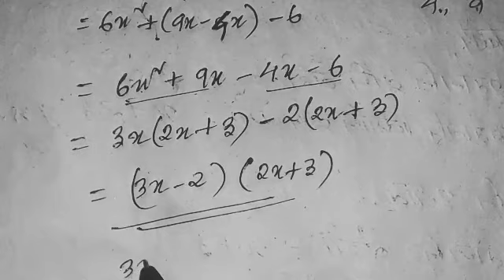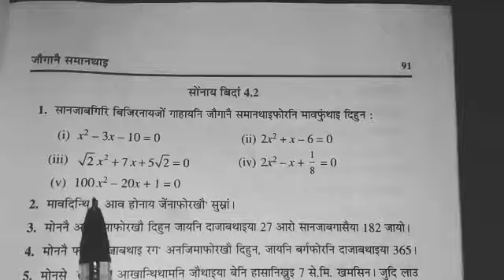जौगानै समानथाइ | खोन्दो-4 नि सोंथि 4.2नि Q.No.1. i, ii, iii|Class 10th Maths Quadratic Equation